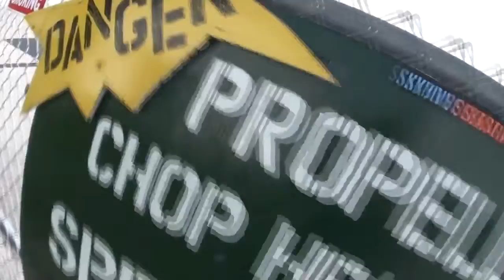Skydive Sebastian Alyssa's Skydive1